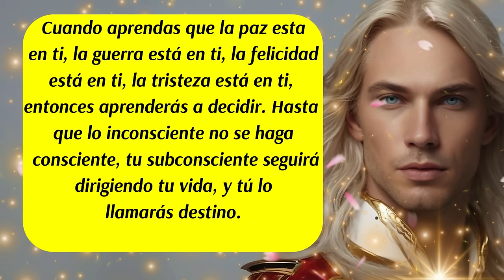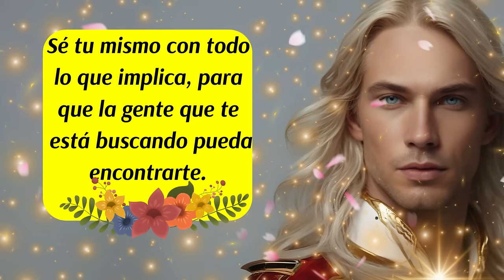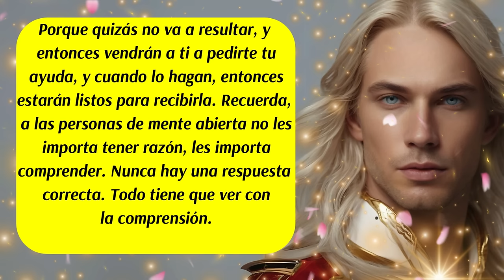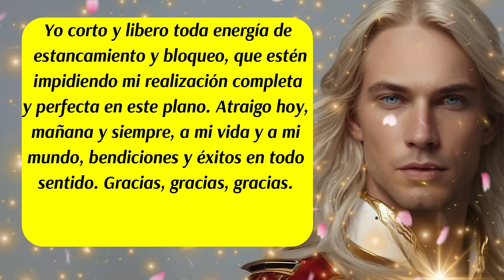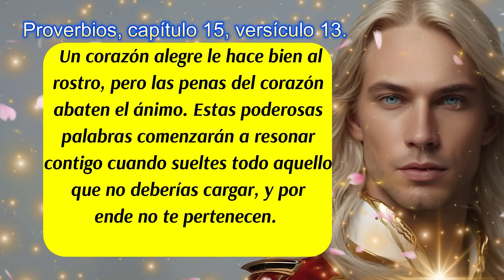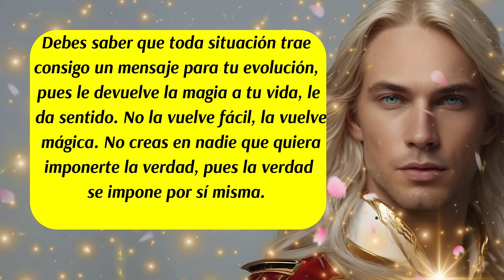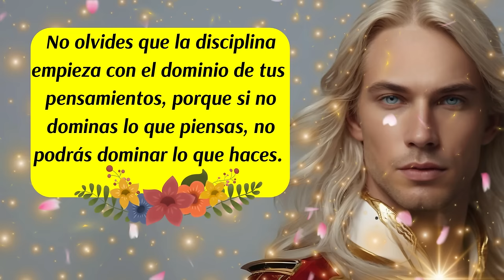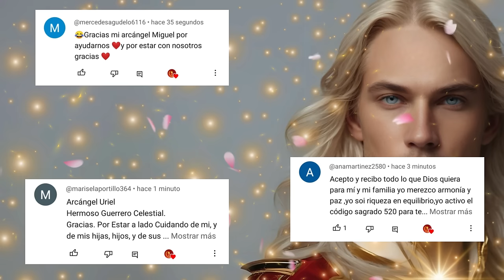💌Este Mensaje llega justo a tiempo🛑Arcángel Metatrón hoy libera todo su poder🙌, lo necesitas🌈😇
ISRC: USUAN1100748
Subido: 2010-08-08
✅Link de la página
¡Gracias por ser parte de Alma Vieja 369